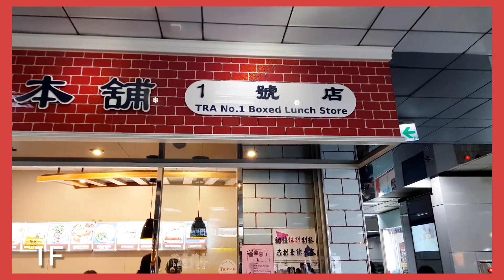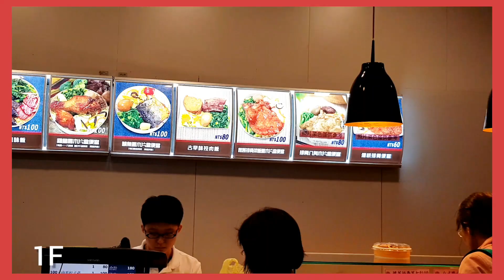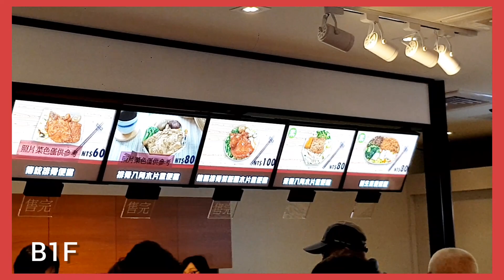🇹🇼 台北車站的台鐵便當販售處位置 | 台北攻略 | 台灣